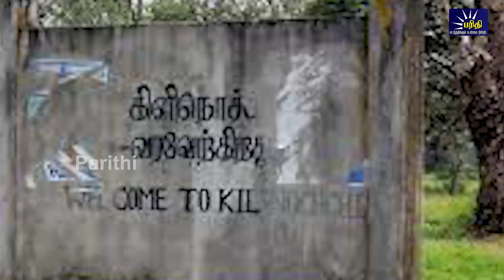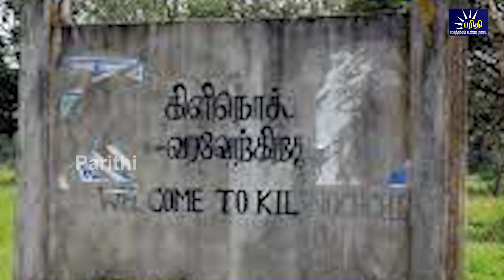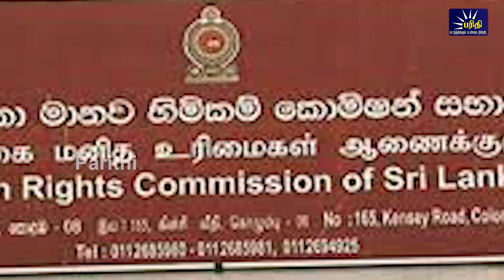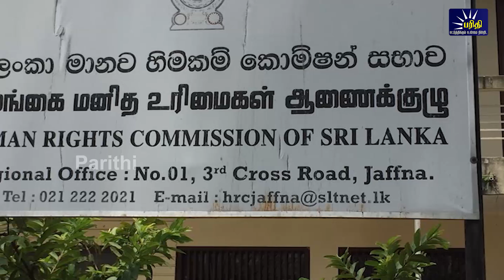இரவுநேரச்செய்திகள் |18.11.2022 | Night time News 📰